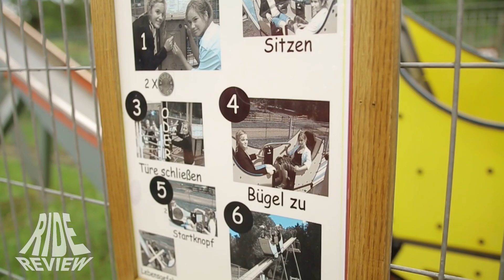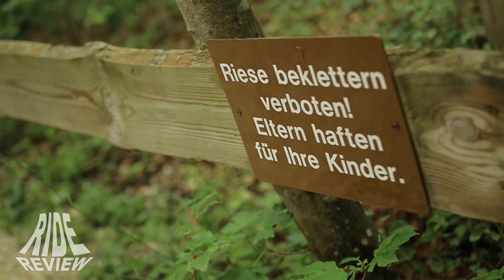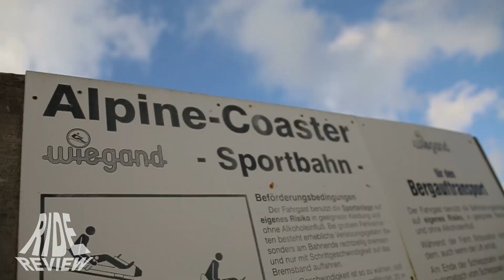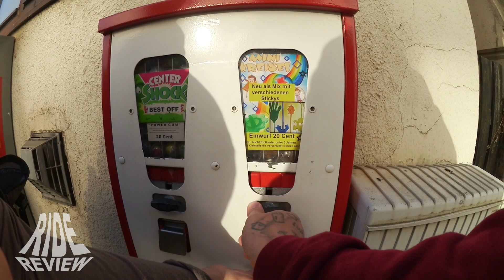5 Stops auf der Triple S Tour - OnTour Vlog